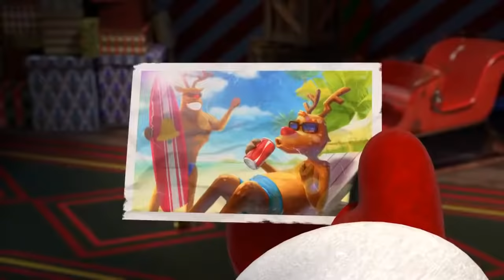LARVA | en snabb tillflyktsort 🐛| Tecknade barn för barn | Larvtecknad | WildBrain